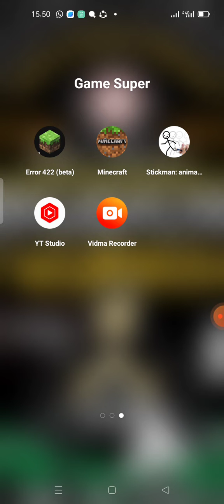tolong balikan hp, Minecraft error'422!